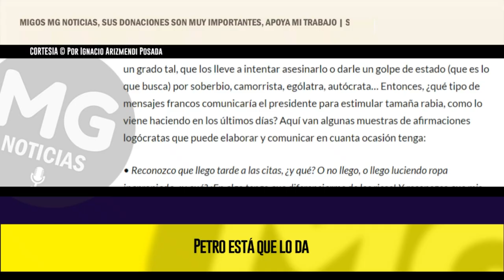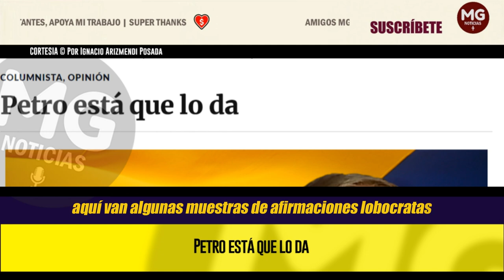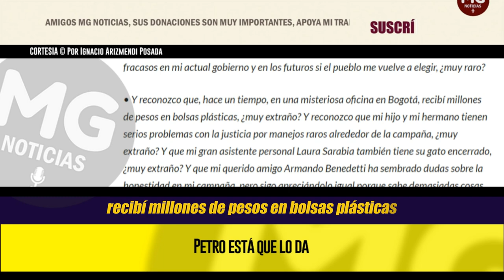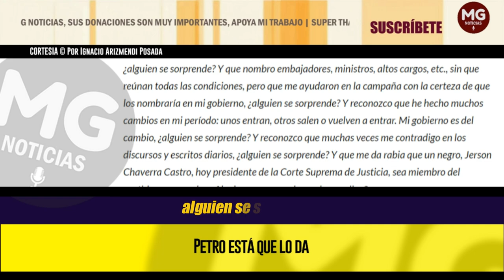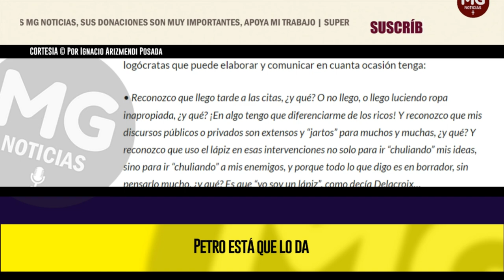PETRO ESTÁ QUE LO DA ❌ Por Ignacio Arizmendi Posada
Hay términos que, en opinión de muchos, definen muy bien al presidente Gustavo Petro: “soberbio”, “camorrista”, “ególatra”, “autócrata”, etc. Pero hay uno, que le encantaba al filósofo George Steiner, de quien lo tomo a modo de eco, que le cae como anillo al dedo al actual mandatario colombiano: “logócrata”, aplicable, en especial, a quienes se valen de las palabras como instrumento de poder para suscitar ciertas conductas en los demás.
columna IGNACIO ARISMENDI POSADA